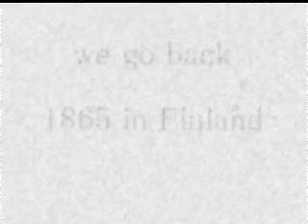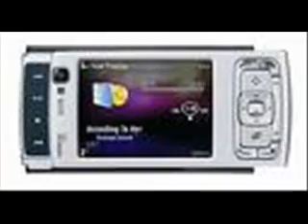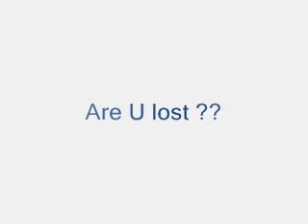Nokia Innovation presentation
nokia's innovation video..from beginning to 2007.
Syndicate group 1.Imperial College students